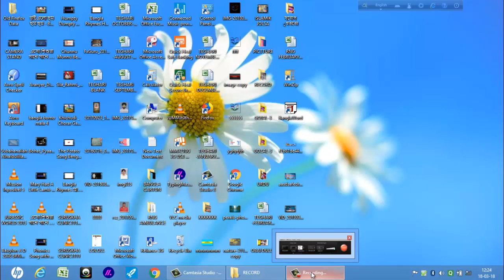TEGHARI TO JANGIPUR(MURSHIDABAD,WEST BENGAL)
INDIAN FOOD &TRAVELER,TEGHARI TO JANGIPUR,(MURSHIDABAD,WEST BENGAL),TRAVEL-2018,FOODING AND TRAVELING,BIKE TRAVEL ON ROAD,TEGHARI ,JANGIPUR, THE INDIA BHARAT MALA PROJECT,